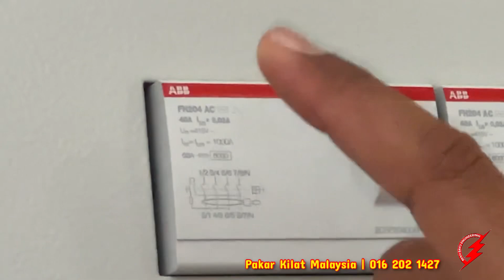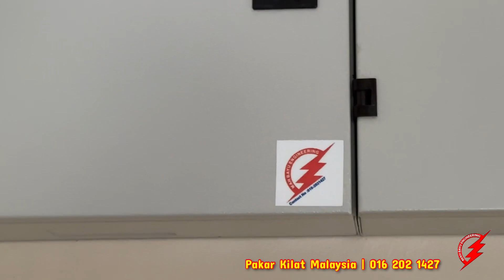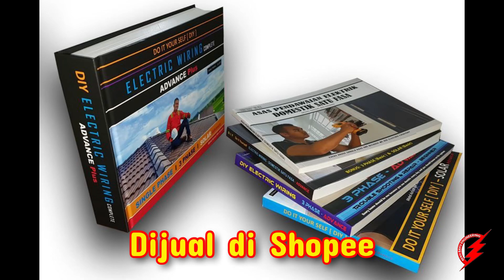PAKAR KILAT : Lightning Strike Trap | Perangkap Sambaran Kilat